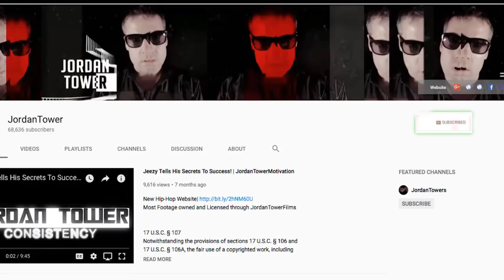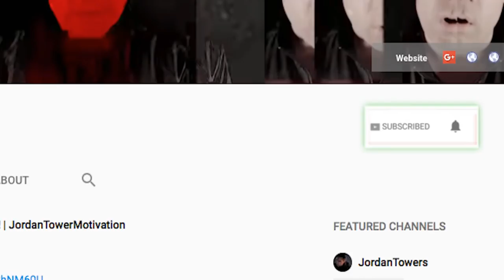King Yella WANTS BEEF WITH Offset (Migos) 'I Had Cardi B First and You Late' | REPORT